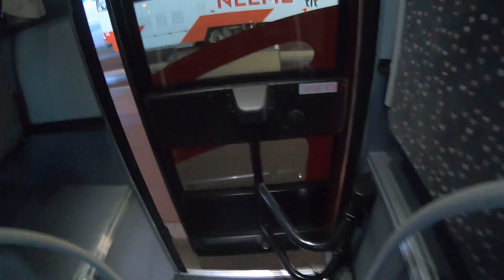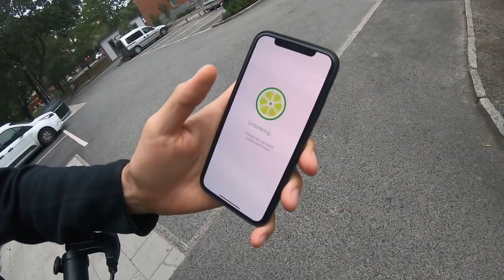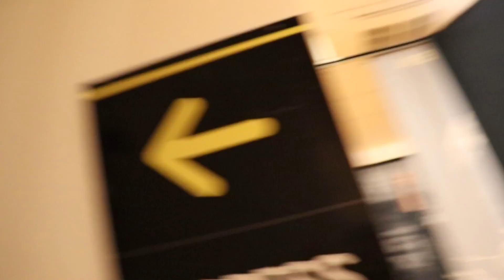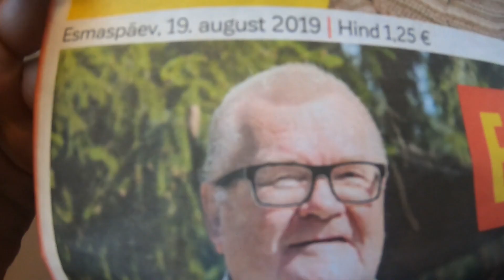Käisime Kauriga Karoli mängu vaatamas